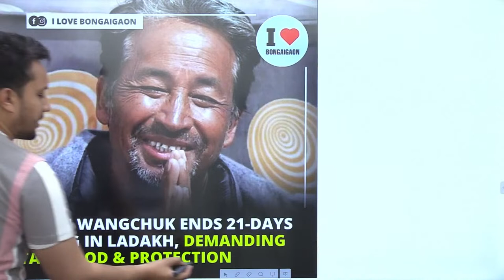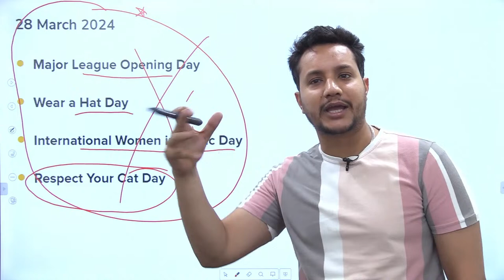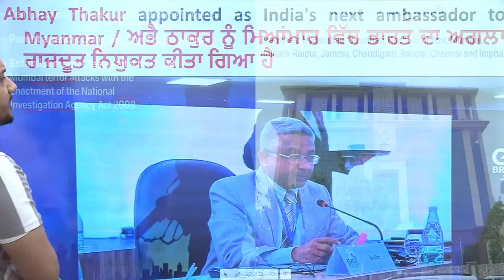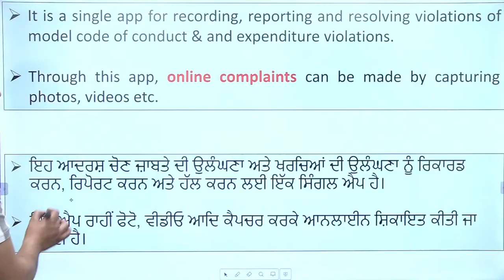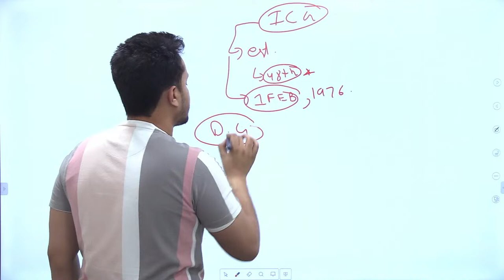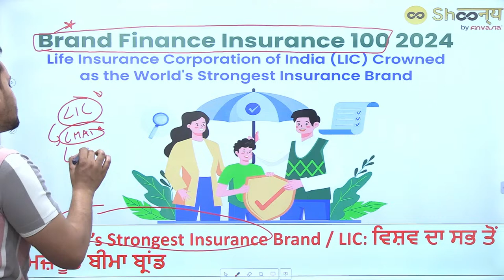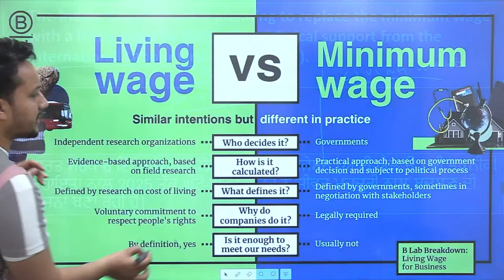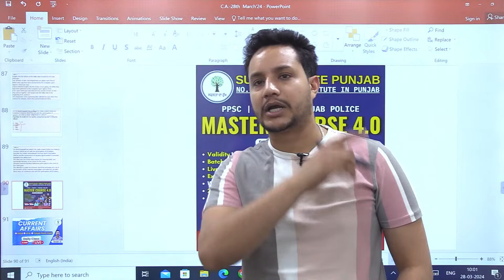Current Affairs | PSSSB, PPSC & Punjab Police | 28th Mar. 2024 | Davinder Sir | Success Tree Punjab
👉🏻Address: Raj Malhotra's Study Group (SUCCESSTREE)
 First Floor, Dainik Bhaskar Building, Sector 25, Chandigarh